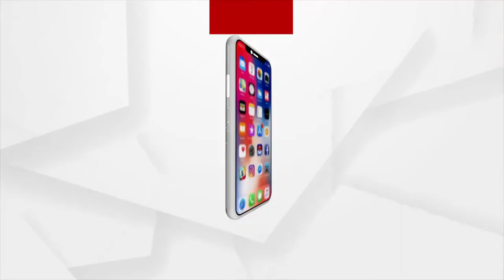Celebrates Yoga Day from various institutions in Dhenkanal